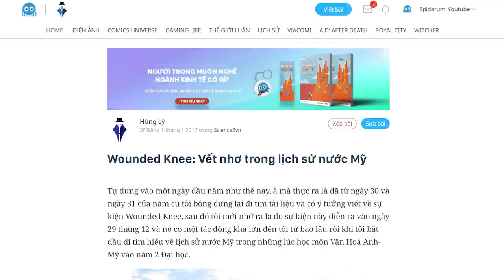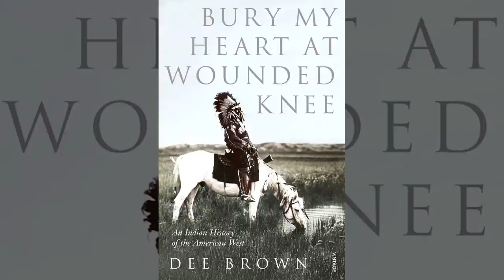Wounded Knee: VẾT NHƠ trong lịch sử nước Mỹ | Hùng Lý | THẾ GIỚI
Trận chiến Wounded Knee diễn ra vào ngày 29/12/1890 có lẽ là một trong những vết nhơ lớn nhất trong lịch sử nước Mỹ. Nó là một trong những cuộc xung đột cuối cùng trong cuộc chiến Ghost Dance War với người da đỏ trước khi họ đầu hàng vào tháng 1 năm 1891. Dù được gọi là một trận chiến, nhưng kỳ thực đó lại là một cuộc thảm sát đẫm máu khi quân đoàn kỵ binh số 7 đã giết chết hàng trăm người da đỏ, trong đó có cả phụ nữ và trẻ em. Đây là một tội ác chiến tranh khủng khiếp, và những gì xảy ra sau đó thì còn tồi tệ hơn.
Cùng tìm hiểu cuốn sách "Doing Good Better" tại:
Theo dõi Kênh Podcast "Người Trong Muôn Nghề" tại đây:
Ghé Nhà sách Spiderum trên SHOPEE ngay thôi các bạn ơi:
Kênh Spiderum Giải Trí đã có Podcast, nghe tại đây:
Bài viết: Wounded Knee: Vết nhơ trong lịch sử nước Mỹ
Được viết bởi: Hùng Lý
Những nội dung liên quan:
Trung Quốc có thực sự giàu hơn Mỹ?

 • Nền kinh tế Trung...
LÊ LỢI từng là QUAN nhà MINH?

 • LÊ LỢI từng là QU...
Cuộc chiến tranh đã định hình lại một thế hệ người Mỹ

 • Cuộc chiến tranh ...
Đại tướng LÊ TRỌNG TẤN đánh trận GIỎI NHẤT LỊCH SỬ